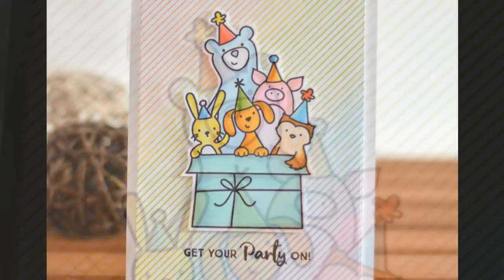Easy Rainbow Pinstripe Background & Snippets from the Valley of the Giants and More!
Soo happy that you could visit today!  I have a simple technique showing how I use a background stamp and create an easy rainbow background.  I have also included some more snippets from my trip, and if you are following along there are more photos and details at my blog here

Happy Papercrafting!
Therese